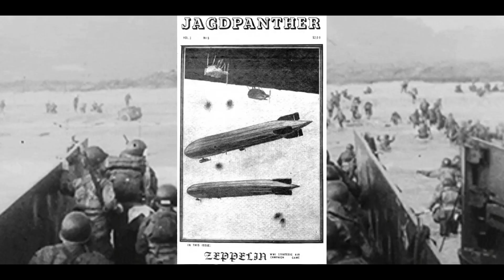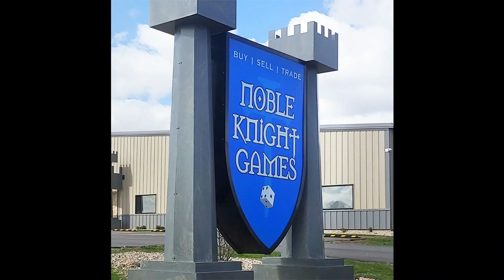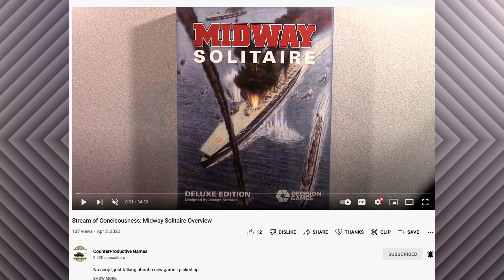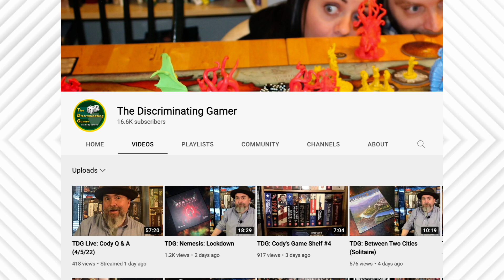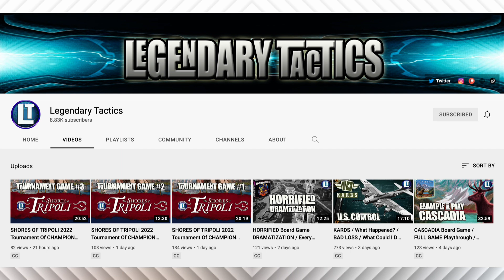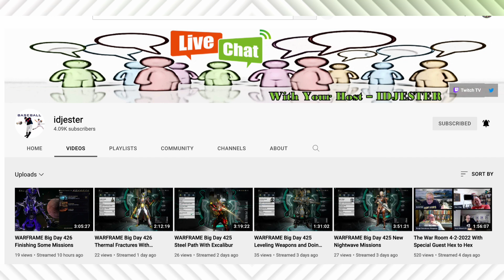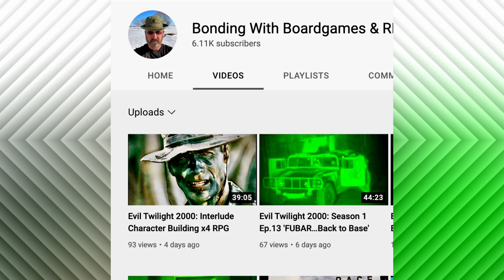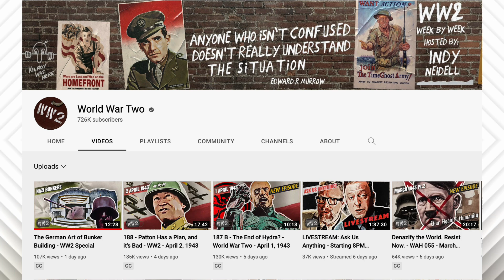NEH SE4 EP 47 04:22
ROBERT CARROLL
Evolution of Historical Small Unit Tactical Board Games.